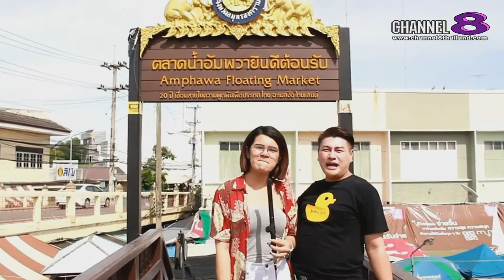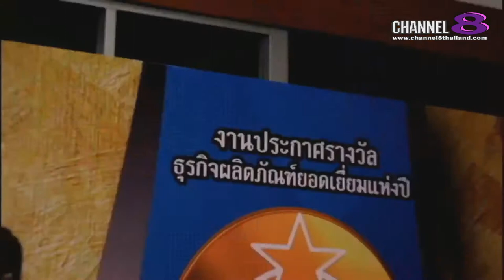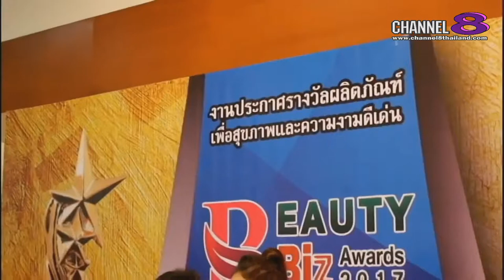Channel8Thailand : เปิดปากคนดัง 30-09-60 : EP.28